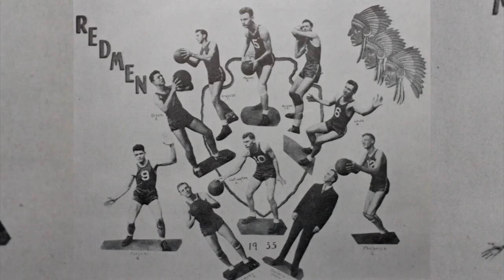Northeastern State University Basketball Hype Video 2019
NSU Men's Basketball Hype video for the 2019 season. Warm-up video